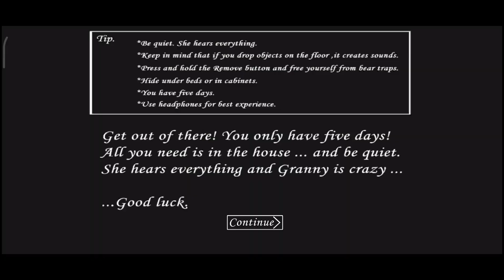ПРОХОЖДЕНИЕ GRANNY 3 ЭТО GRANNY MOD НА EXTREME БЕЗ СМЕРТЕЙ. GRANNY 3 ЭТО GRANNY